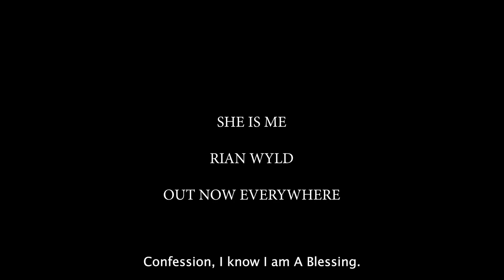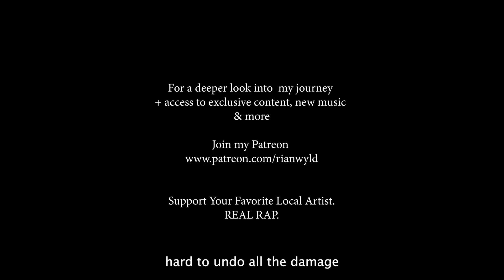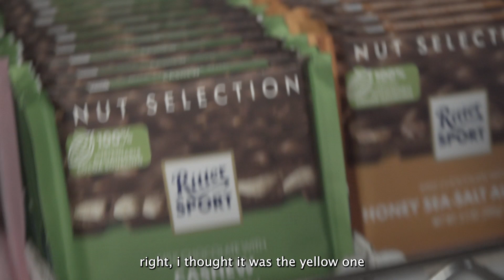she is me (The Goddess Tour Part 3)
With one hour until doors open, I do my soundcheck with the band and a quick store run with my cousins! This is a look into my life as an independent artist and woman in hip-hop. Recorded at The Sultan Room in Brooklyn NY. Love to The Goddess Tour. Shout out to my guzzos. Love yall!!!